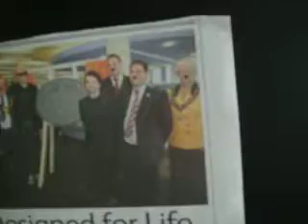5 EQUALITY HUMAN RIGHTS COMMISSIONERS RESIGN IN JULY 2009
for a full list of blogs. What I wonder is have any of them resigned following all the blogs that I have sent them over the last few months and all those Human rights Legislation that I have pointed out to them that are and have been and being breeched right now with regards to me. I really wonder about that when I heard how many of them have resigned recently. Question given that I have evidence of the emails sent them will those that have resigned be eligible for the crime of aiding n abetting human rights violations at some future time for the silence on these issues posted top youtube and on blogger?